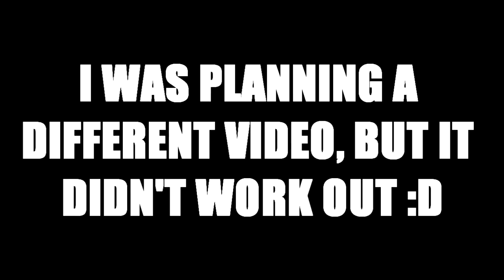The FUNNEST MISSIONS In The Crew!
Some fun missions in The Crew :)

150 LIKES?